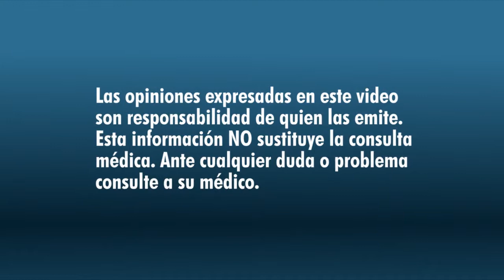ARTROSCOPIA DE PEQUEÑAS ARTICULACIONES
El Dr. Mauricio López Ramos nos explica en este video qué es la artroscopia en las pequeñas articulaciones.